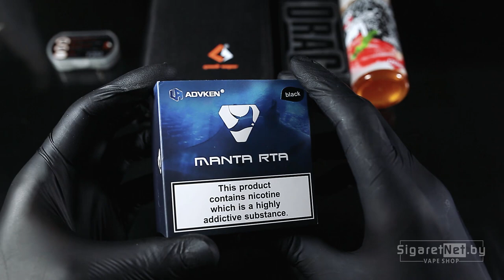Инструкция по установке спиралей и укладки хлопка Advken Manta RTA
Видео инструкция по намотке спиралей и укладке хлопка в Advken Manta RTA.

Advken
Advken купить
Advken обзор
Advken отзывы
Advken мощность
Advken диаметр
Advken характеристики
Manta RTA
Manta RTA купить
Manta RTA обзор
Manta RTA отзывы
Manta RTA мощность
Manta RTA диаметр
Manta RTA характеристики
боксмод Manta RTA
мод Manta RTA
мод Advken
боксмод Advken
boxmod
vape
vaping
боксмод
tc
вэйп
вейп
парогенератор
электронная сигарета
атомайзер
аккумуляторы